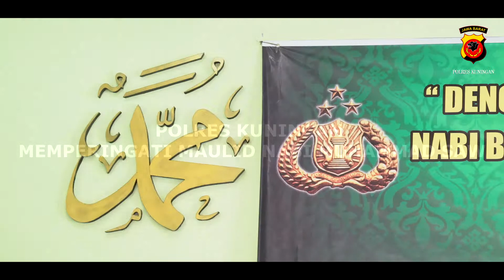Peringatan Maulid Nabi Muhammad SAW Di Polres Kuningan